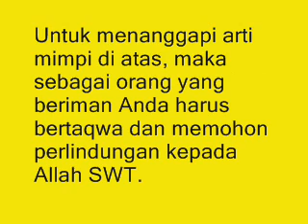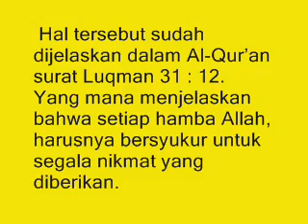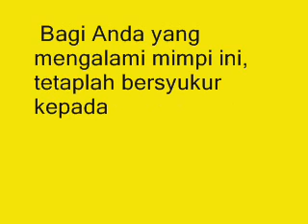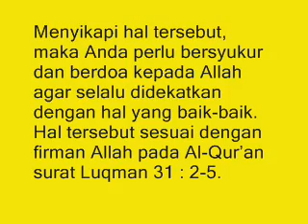KETAHUILAH !!! Inilah 5 Tafsir Mimpi Orang Gila Menurut Islam